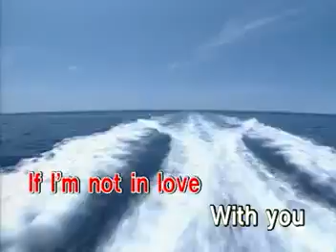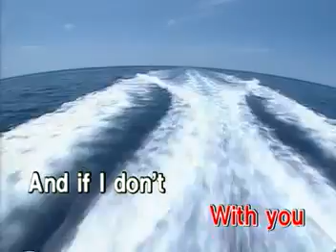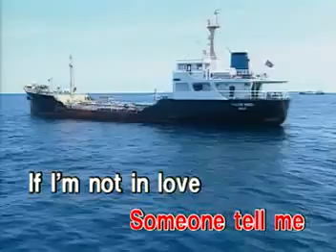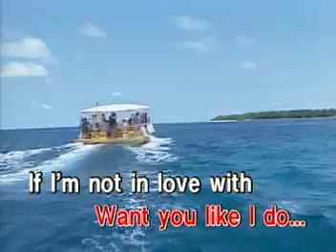9. IF I'M NOT IN LOVE - Kathy Trocolli